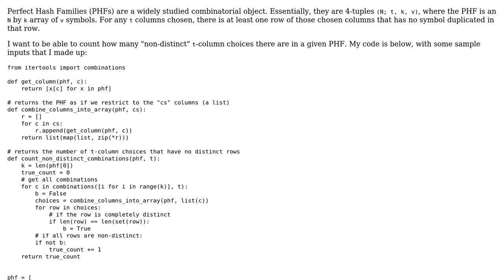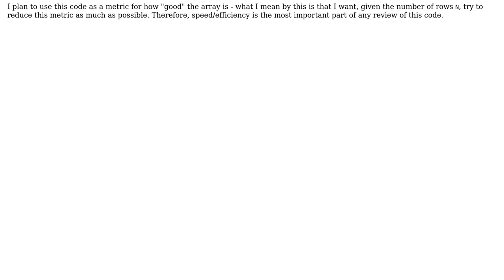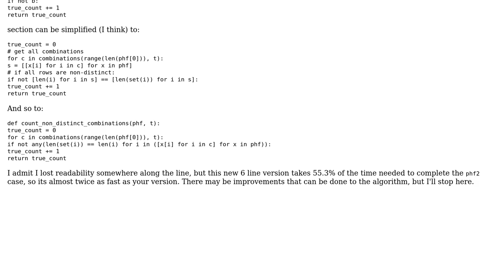Code Review: Perfect Hash Family Non-Distinct t Columns Calculator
With thanks & praise to God, and with thanks to the many people who have made this project possible! You are responsible for your own actions.